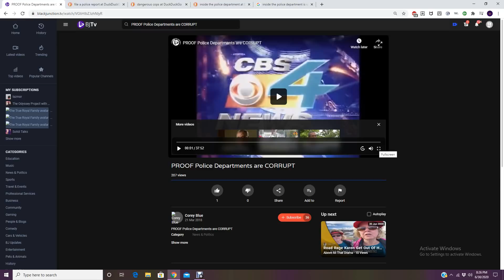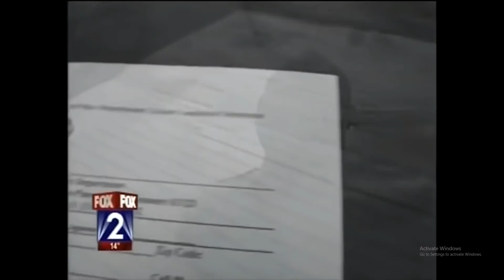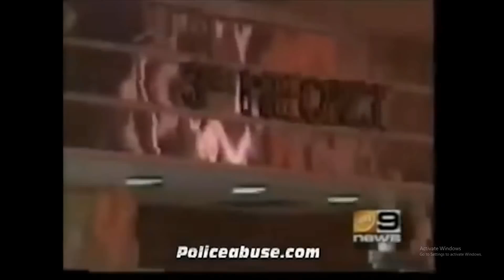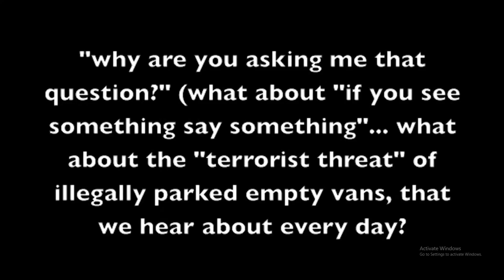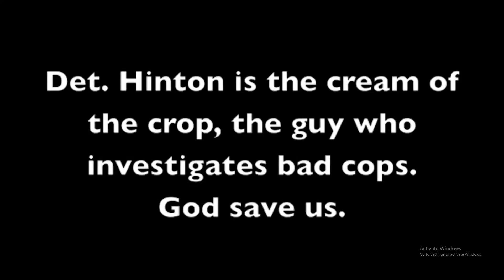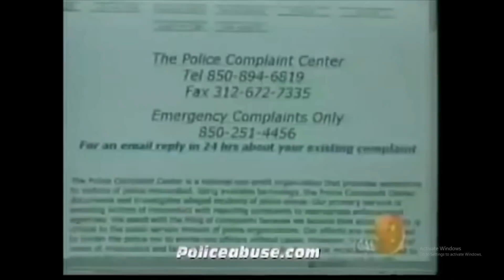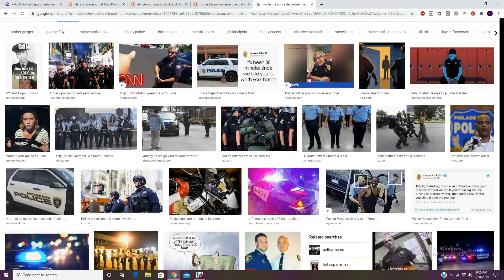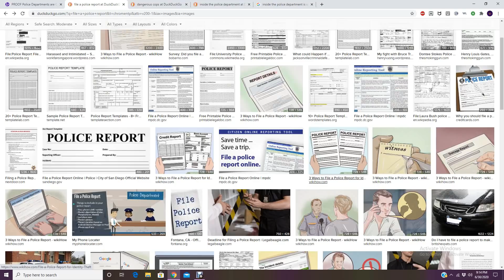FILING A POLICE REPORT CAN BE ''DANGEROUS''